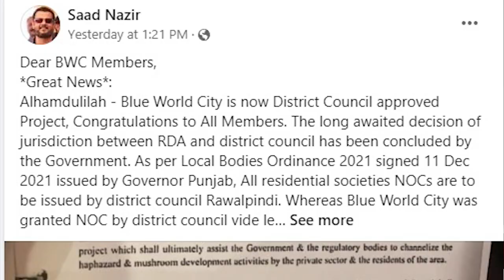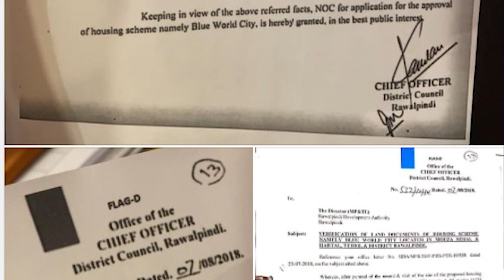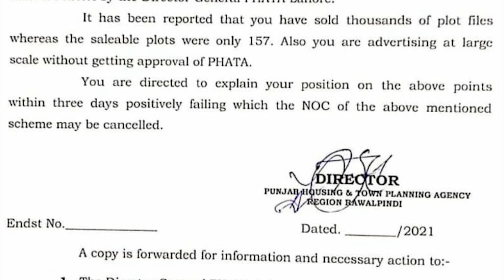Blue World City NOC Latest Update | Kingdom Valley Islamabad Fraud | Blue World City Latest Video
Blue World City NOC Latest Update Kingdom Valley Islamabad Fraud Reality Blue World City Saad Nazir Real Face Blue World City NOC Fraud hai  In This video we will share Information About Blue World City Chairman Saad Nazir CEO Ch Naeem ejaz and others about NOC  Blue World City Latest Site Visit in Islamabad Rawalpindi
Facebook Watchtimes